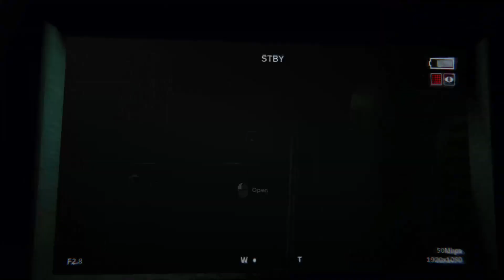Outlast 2 But It's Not Scary